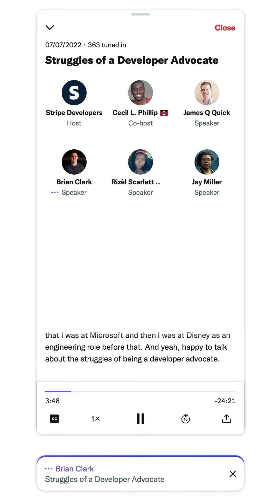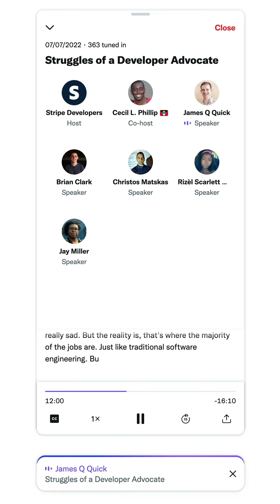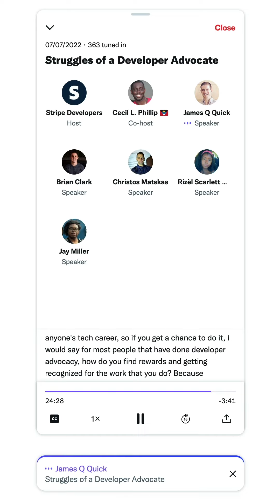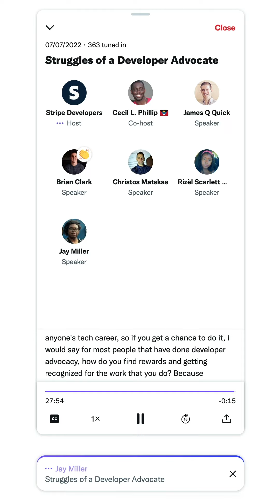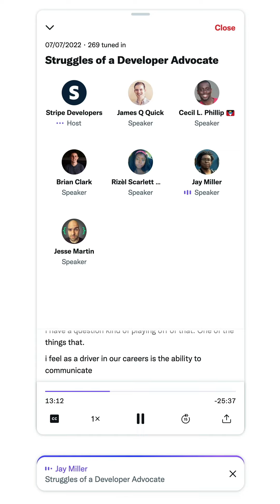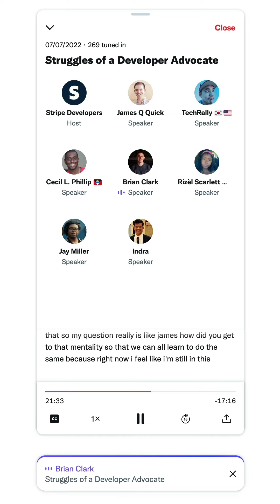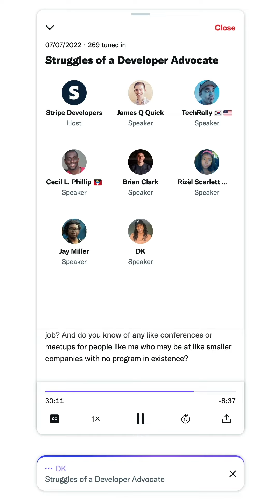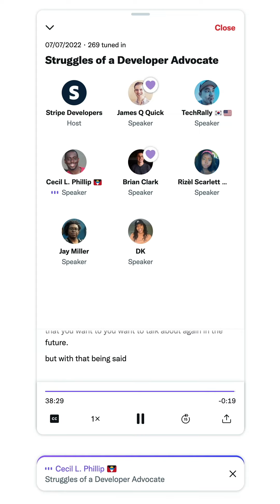StripeDev Live: Struggles of a developer advocate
In this video we have a discussion with a panel of developer advocates from different companies to discuss some of the Struggles of a Developer Advocate.

Our panel, Rizèl Scarlett, James Quick, Brian Clark and Jay Miller shared their experiences on some of the highs and lows of developer advocacy.

### Feedback
If you have any feedback about this or other episodes, let us know